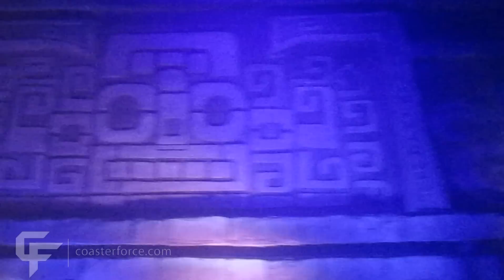Huracan front seat on-ride HD POV Bellewaerde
This unique Zierer Force custom family coaster opened in 2013 and is housed inside the former "Los Piratas" dark ride building and features an on-board sound system. The coaster is themed around Huracan, the Mayan god of wind, storm and fire. Guests travel on the back of a two headed snake through a Mayan temple and the dark ride section consists of four theme areas: water, fire, fog and wind. The trains have the form of a two-headed snake, one red and one blue.
Bellewaerde is located south of Bruges in Ieper, Belgium.